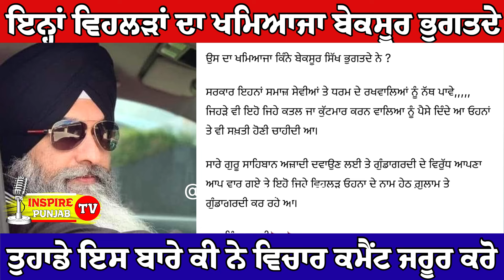Mangu Math Nihung Singh Latest News Phagwara : Harnek Singh New Zealand | Inspire Punjab Tv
ankur narula
ankur narula live today
ankur narula carusade
sonia narula pastor
ankur narula amritsar
sukhpal rana ministry
anugrah tv